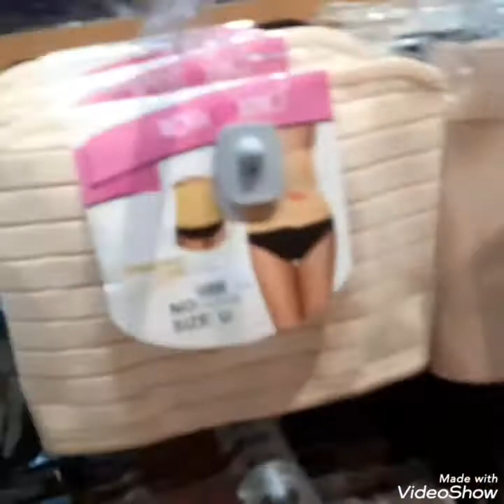shopping winter wears for my kids